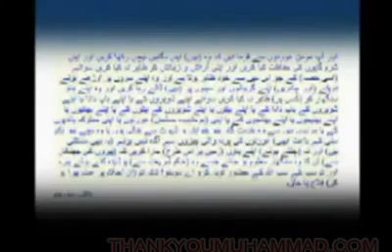Haya aur Parda